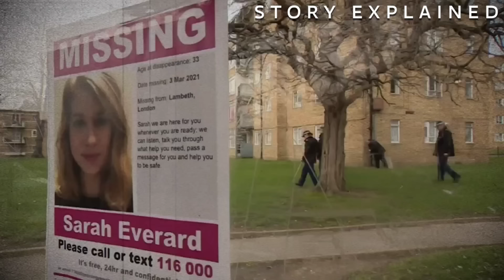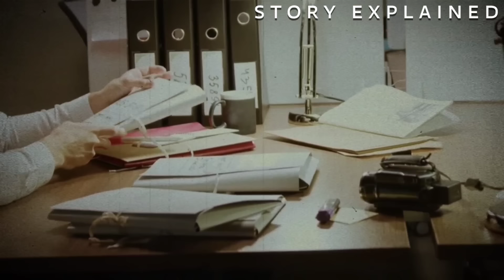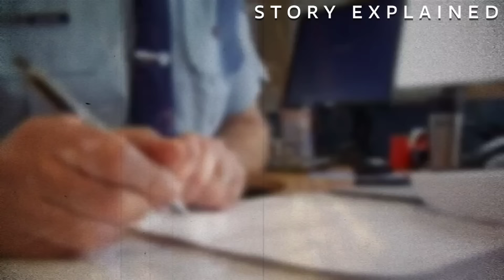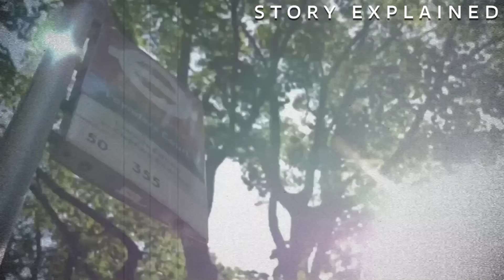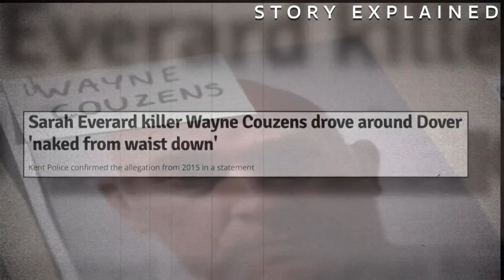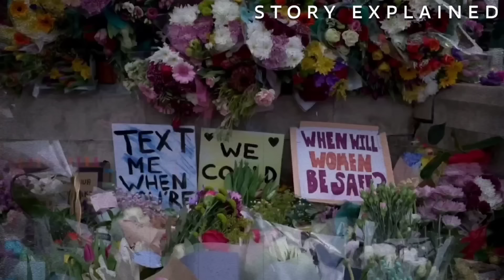Cop Fools Her Into Arrest To Satisfy Himself W/ Cruel Acts On Her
Sarah Everard vanished without a trace one evening while walking in the streets of London. What should have been a routine journey turned into a mysterious and unsettling ordeal. As the details surrounding her disappearance unfolded, the city was left in shock, and questions lingered about the events leading up to that fateful night.